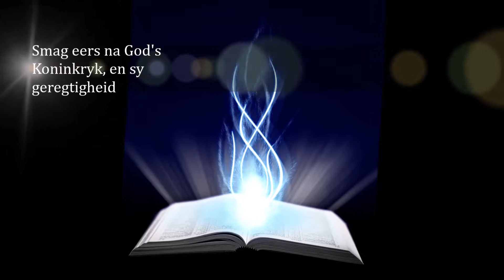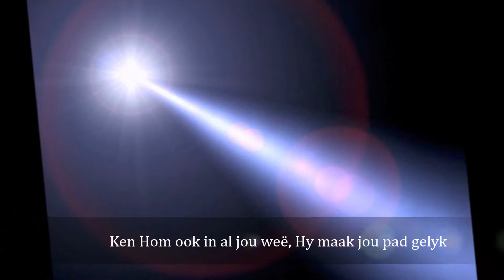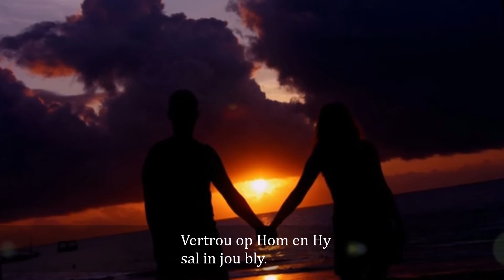MATTHEUS 6 VERS 33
AFRIKAANS GOSPEL